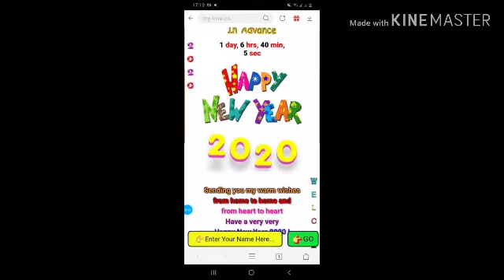🍺Happy new year 2020🍺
Manoj yadav